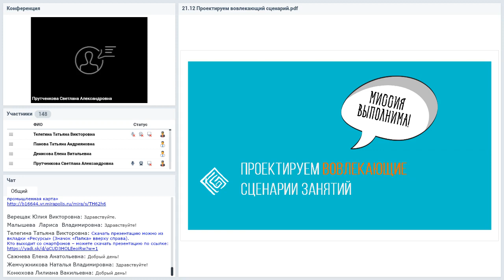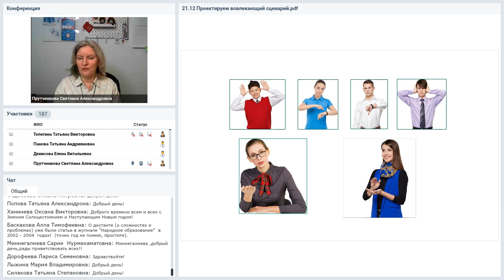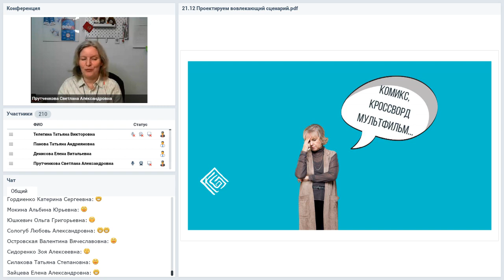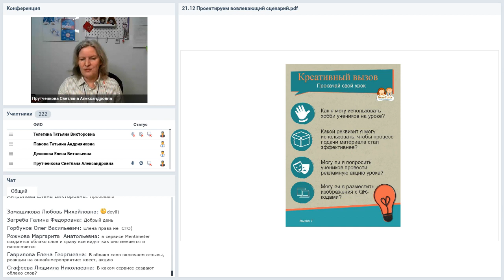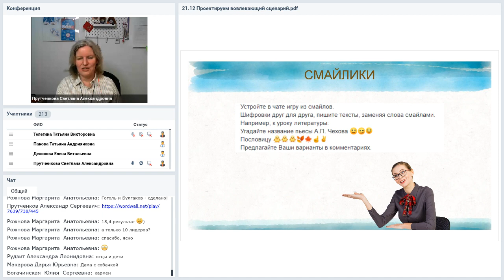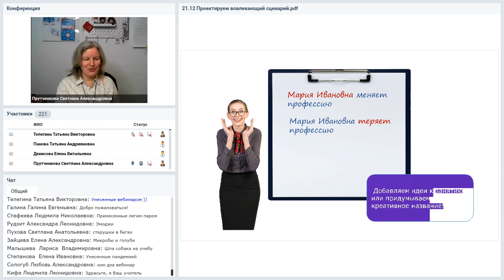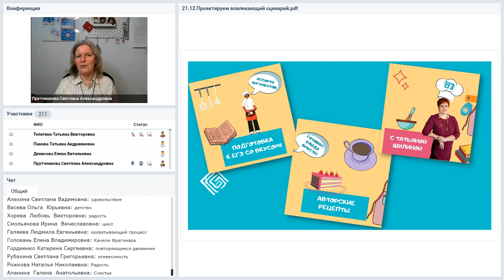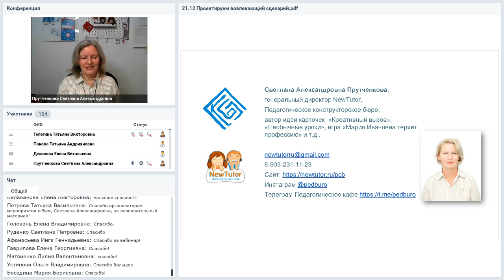Проектируем вовлекающие сценарии занятий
Вебинар  Проектируем вовлекающие сценарии занятий
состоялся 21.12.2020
Ведущая вебинара:
Светлана Прутченкова, ген. директор NewTutor, руководитель в Педагогическое конструкторское бюро, эксперт по технологиям вовлечения
«Проектируем вовлекающие сценарии», это уникальная возможность заглянуть в курс «Технологии вовлечения в обучении» и уже сейчас пополнить свою педагогическую копилку. Собрать изюминки, добавить виртуальные приправы, щедро накрыть предновогодний шведский  стол обучения. Попробуете на вкус виртуальные приправы (Wordwall, Menti и другие), примите участие в zoom-играх и встретитесь  с Марией Ивановной – игра «Мария Ивановна теряет профессию», посетите практикум по сторителлингу, поработаете со сценарными листами, метафорическими ассоциативными картами и кубиками историй... и возможно уже к Новому году создадите свой вовлекающий материал... Мечтаем продолжить общение с ВАМИ!